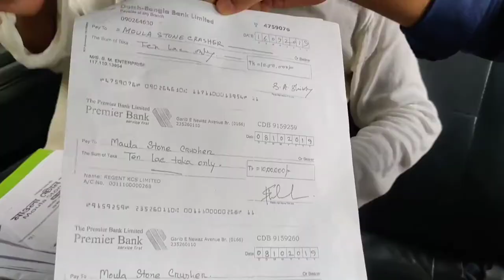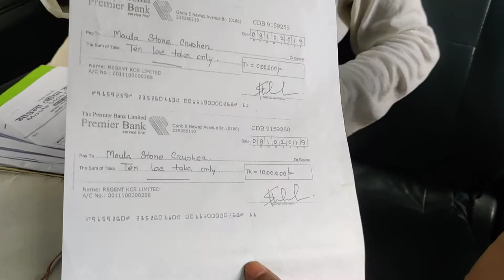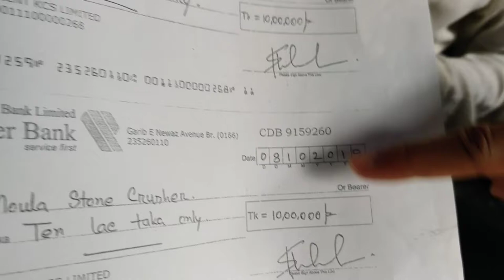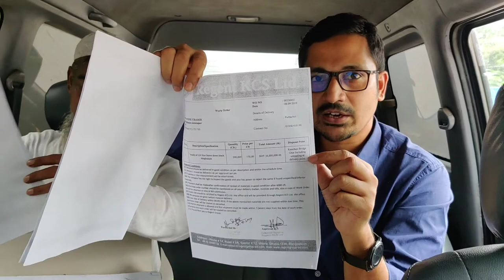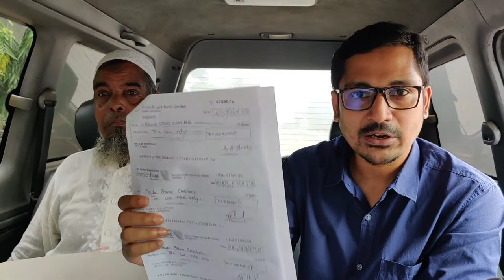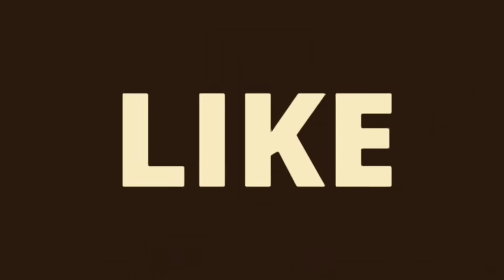ঠগবাজি আর কাকে বলে দেখুন || Regent chairman Shahed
আপনি পালান, না হলে মাইরা ফেলবো

প্রতারণা, হুমকি আর অস্ত্রের ভয় দেখানো- এমন নানা চাপে রিজেন্ট গ্রুপের কর্ণধার মো. শাহেদ কোণঠাসা রাখতেন বলে অভিযোগ ব্যবসায়িক পার্টনারদের। নিজেকে কখনো প্রধানমন্ত্রীর রাজনৈতিক এপিএস পরিচয় দেয়া, আবার কখনো রাজনৈতিক প্রভাব খাটানো ছিলো তার কৌশল। ব্যবসায়িক অংশীজনদের অভিযোগ, রিজেন্ট গ্রুপের চেয়ারম্যানের প্রতারণার নিয়মিত কৌশল ছিল ভুয়া ব্যাংক চেক।

রাজধানীর উত্তরায় হোটেল মিলিনা। কোভিড নাইন্টিন চিকিৎসায় নির্ধারিত বাংলাদেশ-কুয়েত মৈত্রী হাসপাতালের স্বাস্থ্যকর্মীদের থাকার জায়গা এ হোটেলটিতেও আছে রিজেন্ট গ্রুপের মালিক মো. শাহেদের অংশীদারিত্ব।
হোটেল মিলিনার ভবন মালিক ও ব্যবসায়িক অংশীদার জানান, গত বছরের নভেম্বরে চুক্তি হয় মো. শাহেদের সঙ্গে। চুক্তি অনুযায়ী প্রতি মাসে সাড়ে ৭ লাখ টাকা ভাড়া আর মুনাফার ৫৫ শতাংশ দেয়ার কথা মো. শাহেদের। তবে এর সবই থেকে যায় কাগজে-কলমেই। বরং পাওনা চাইতে গিয়ে ও শাহেদের বিভিন্ন কর্মকাণ্ডের প্রতিবাদ জানাতে গিয়ে ভবন মালিককে উল্টো পড়তে হয় রোষানলে। অভিযোগ, মামলা আর হুমকি দিয়ে হয়রানি করেন মো. শাহেদ।

মিলিনার মালিক বলেন, বাড়িভাড়া ৯ মাসে হিসাব করলে ৭০ লাখ টাকা। লভ্যাংশ হিসাব করলে কোটি ছাড়িয়ে যায়। সে বলেছে, আমি তার সঙ্গে পারবো না, লড়তে না করেছেন। লড়লে আমি শেষ হয়ে যাব।

মো. শাহেদের প্রতারণা আর হুমকির ফাঁদে পড়ার অভিযোগ তার অন্য ব্যবসার অংশীজনদেরও। শাহেদের মালিকানাধীন রিজেন্ট কেসিএস এর পূর্বাচলে লেক খননের কাজে লোকবল আর যন্ত্রপাতি সরবরাহ করতো খাদেম এন্টারপ্রাইজ। এ প্রতিষ্ঠানের সত্ত্বাধিকারীদের অভিযোগ, মো. শাহেদের কাছে পাওনা চাইতে গিয়ে অস্ত্রের মুখে পড়তে হয় তাদের
খাদেম এন্টারপ্রাইজের মালিক বলেন, আমরা তিনজনই ছিলাম। এরমধ্যে অহেতুক সে তার অস্ত্র বের করে আমাদের দেখায়। বলে বের হয়ে যাও, না হয় কিছু হয়ে যাবে।

অংশীজনদের পাওনা টাকা পরিশোধে টালবাহানার অন্যতম কৌশল ছিল চেক নিয়ে প্রতারণা, এমন অভিযোগও রয়েছে শাহেদের বিরুদ্ধে।

এদিকে, এখনও ধরাছোঁয়ার বাইরেই রয়ে গেছে শাহেদ। ৬ হাজারের বেশি ভুয়া কোভিড রিপোর্ট তৈরি, নমুনা সংগ্রহে অনিয়ম করে ৩ কোটি টাকা হাতিয়ে দেয়াসহ বিভিন্ন অভিযোগে এরইমধ্যে রিজেন্ট গ্রুপের প্রধান কার্যালয় ও হাসপাতালের উত্তরা ও মিরপুর শাখা সিলগালা করে দিয়েছে আইনশৃঙ্খলা বাহিনী।